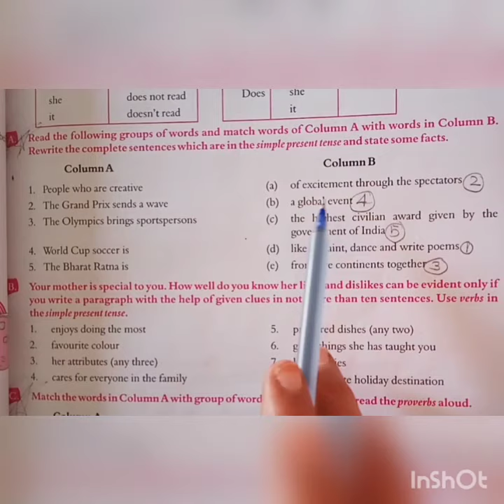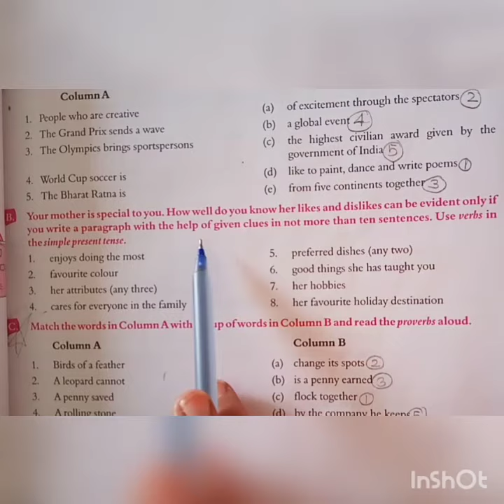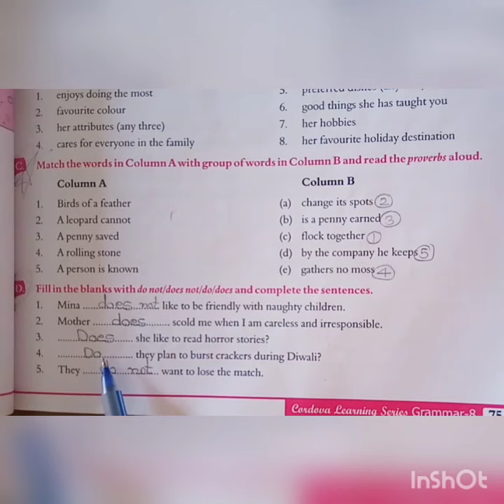8th Eng. Grammar ch.-10.(module-2)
8th Eng. Grammar ch.-10.(module-2)